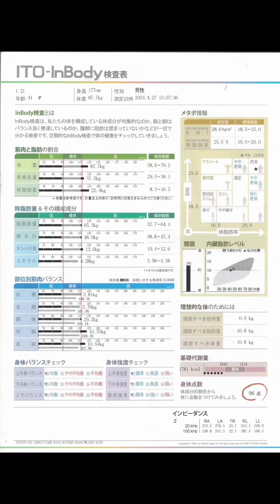部長とマネぶーのええかげんトーク【D3計画 第２弾】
部長とマネぶーのええかげんトーク、あの爆笑記者会見から2週間。
部長は順調に痩せているのか？それとも、リバウンド王は健在なのか？
もちろん、今回も台本なしのぶっつけトークでお楽しみください。
概要欄下部の再生リストで『D3計画』が全部観れます😀

0:00 あれから1ヶ月程経つけど、どう？
2:26 ラジオ体操披露
4:39 え？？
5:56 ええかげんにスパルタ
7:23 計算できない部長とマネぶー
9:50 反省
12:04 健康チェック

🤝お友だち追加でイベント情報が届くよ☝️